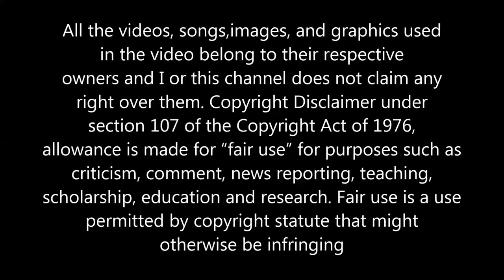JANET WILLIAMS - KEEP IT COMING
JANET WILLIAM - keep it coming